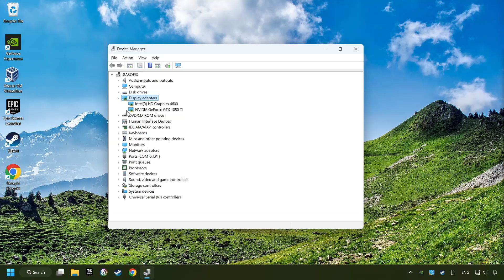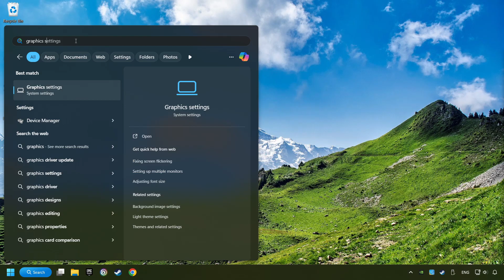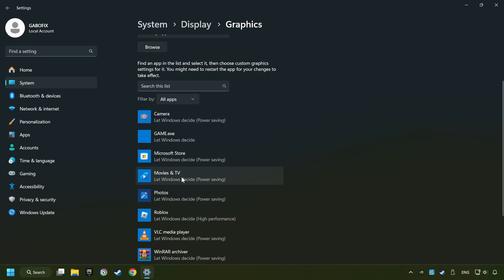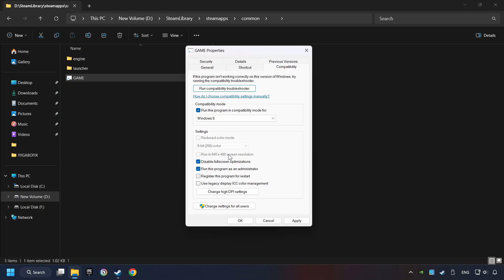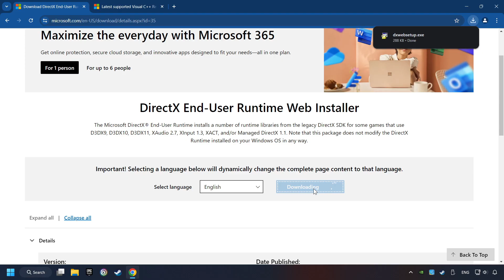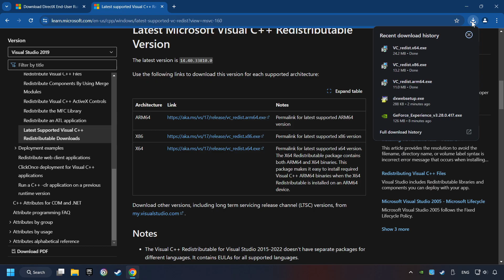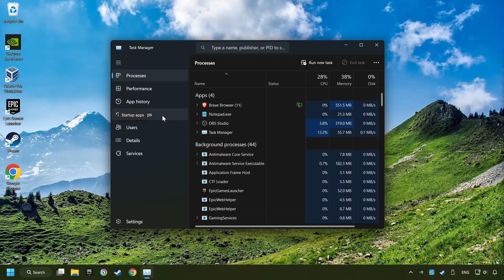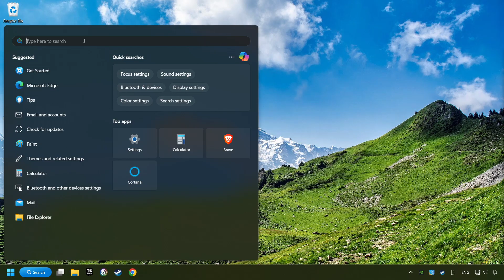How to FIX Just Cause 3 Not Launching/Not Starting